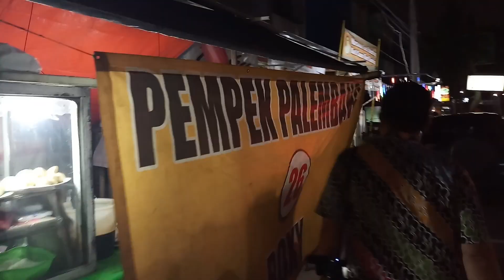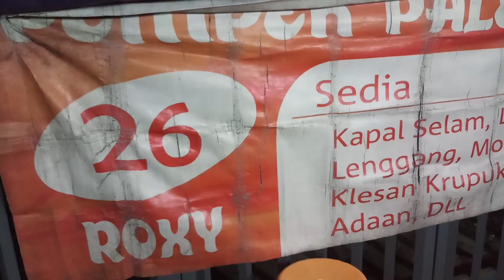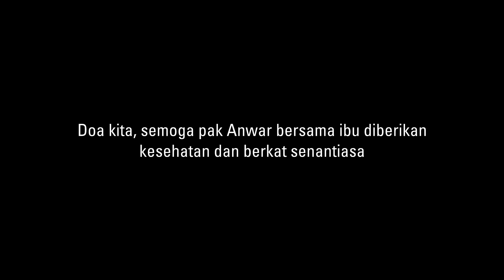PERTAMA KALI NYOBAIN PEMPEK PALEMBANG PALING TUA DI JAKARTA!!! INDONESIAN STREET FOODS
Saat kuliner di Jalan Biak Roxy, ketemu pempek legendaris yang Ciamikkk!

Alamat:
PEMPEK PALEMBANG 26 ROXY
Jl. Biak No.29, RT.2/RW.5, Cideng, Gambir, Kota Jakarta Pusat, Daerah Khusus Ibukota Jakarta 10150

Harga:
Kapal Selam Rp 17.5rb
Lenggang Rp 20rb
Kulit 7.5rb

RATING & REVIEW Enjoyaja.com:
Makanan: 8.75/10
Tempat: 8/10